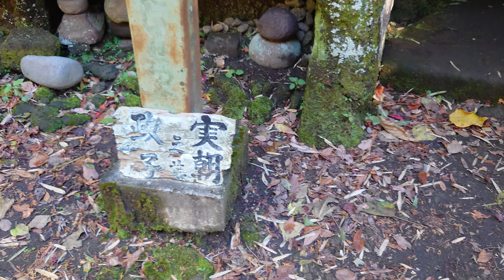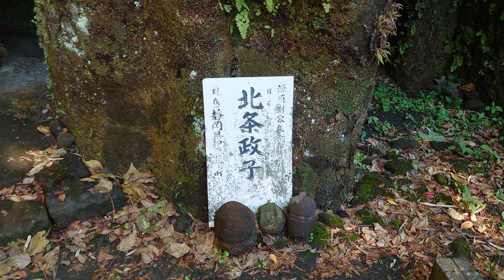鎌倉尼将軍紀行・北条政子、鎌倉三代将軍源実朝公［墓所］〔相模・鎌倉福寿寺〕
鎌倉尼将軍紀行
北条政子、
鎌倉三代将軍源実朝公
［墓所］
（あましょうぐん、ほうじょうまさこ、みなもと の さねとも）
〔相模・鎌倉福寿寺〕